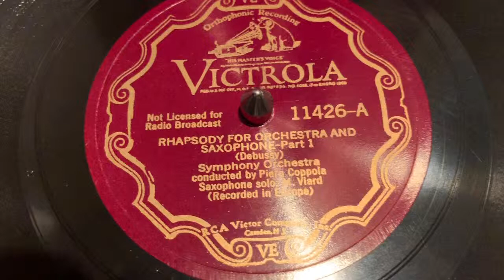78rpm record: Debussy: Rhapsody for saxophone and orchestra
Saxophone solo: M. Viard
Symphony orchestra conducted by Piero Coppola

Käytän vinyylisoittimessa gramofonilevyille tarkoitettua äänirasiaa./